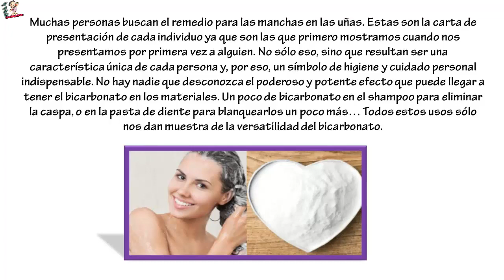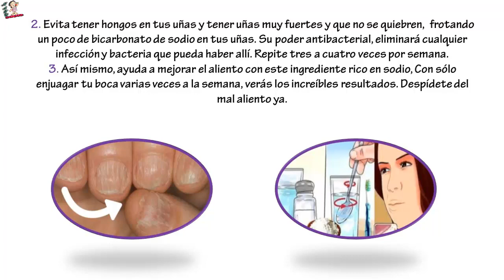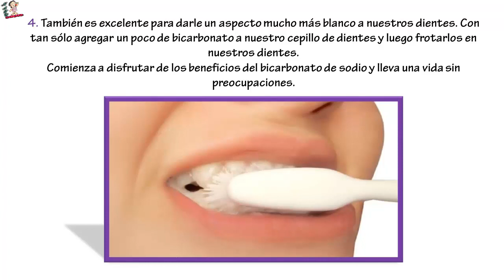Remedio Casero sencillo, de bicarbonato de sodio sobre tus uñas.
Remedio Casero sencillo, de  bicarbonato de sodio sobre tus uñas... Muchas personas buscan el remedio para las manchas en las uñas. Estas son la carta de presentacion de cada individuo ya que son las que primero mostramos cuando nos presentamos por primera vez a alguien. No sólo eso, sino que resultan ser una caracteristica unica de cada persona y, por eso, un simbolo de higiene y cuidado personal indispensable

No hay nadie que desconozca el poderoso y potente efecto que puede llegar a tener el bicarbonato en los materiales. Un poco de bicarbonato en el shampoo para eliminar la caspa, o en la pasta de diente para blanquearlos un poco más… Todos estos usos sólo nos dan muestra de la versatilidad del bicarbonato.

Así mismo, es un elemento que nos resulta por demás economico y fácil de encontrar en cualquier abasto o supermercado. Por lo que no nos resulta dificil también hallarlo en nuestra despensa o armario de baño. Por esto, nos parece imprescindible hablarles sobre los usos del bicarbonato que podemos llevar a cabo en nuestra vida diaria.
Cuando hacemos una búsqueda rápida por internet y googleamos los usos del bicarbonato, no es extraño encontrar una enorme lista acerca de sus bondades y usos, los cuales resultan ventajosamente provechosos debido a lo sencillo que nos resulta aprovecharlos.

El poder del bicarbonato de sodio en tus uñas.

Debido a que el bicarbonato posee un pH basico, logra un efecto rápido y efectivo que no resulta peligroso ni contraproducente en forma alguna. Por esto, montones de personas hoy en día, disfrutan de lo beneficioso que resulta el bicarbonato de sodio.

A continuación, te mostraremos una lista detallada de los diversos usos del bicarbonato de sodio:

1. Bebe un poquito de bicarbonato de sodio y alivia tus dolores musculares producidos por el ejercicio.

2. Evita tener hongos en tus uñas y tener uñas muy fuertes y que no se quiebren,  frotando un poco de bicarbonato de sodio en tus uñas. Su poder antibacterial, eliminará cualquier infección y bacteria que pueda haber allí. Repite tres a cuatro veces por semana.

3. Así mismo, ayuda a mejorar el aliento con este ingrediente rico en sodio, Con sólo enjuagar tu boca varias veces a la semana, verás los increíbles resultados. Despídete del mal aliento ya.

4. También es excelente para darle un aspecto mucho más blanco a nuestros dientes. Con tan sólo agregar un poco de bicarbonato a nuestro cepillo de dientes y luego frotarlos en nuestros dientes.

Comienza a disfrutar de los beneficios del bicarbonato de sodio y lleva una vida sin preocupaciones.